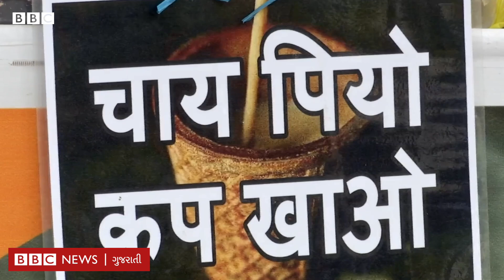Edible Tea Cup : ચાની આ કીટલી પર ચા પીવાની સાથે તમે કપ ખાઈ શકો છો, પણ કેવી રીતે?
ચા પીઓ અને કપ ખાઓ. ચાની કીટલીના બોર્ડ પર આવું લખાણ વાંચીને તમને નવાઈ લાગશે. ચા પીને સામાન્ય રીતે આપણે કપ કચરાપેટીમાં નાખી દઇએ છીએ વડોદરાના નિઝામપુરા વિસ્તારમાં આવેલી આ ચાની કીટલી પર ચા પીને કપ ખરેખર ખાઈ જવાનો હોય છે, કારણ કે તે એડિબલ એટલેકે ખાઈ શકાય તેવી સામગ્રીનો જ બનેલો હોય છે.
અહીં ચા પીવા આવનારાને ચા પીને કપ ખાઈ જવામાં મજા પણ આવે છે

વીડિયો : રાજીવ પરમાર/સુમિત વૈદ

તમે અમારી સાથે જોડાઈ શકો છો :

JioChat Channel : BBC Gujarati
ShareChat : bbcnewsgujarati